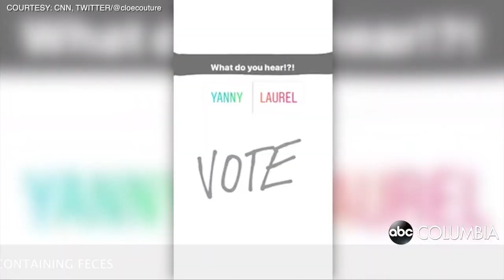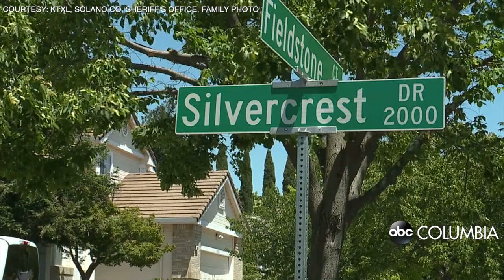Trending: California mom accused of neglecting kids emotional plea and team Yanny or Laurel?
Trending on ABC Columbia: California mom accused of neglecting kids emotional plea and team Yanny or Laurel? Watch what's trending today with WOLO-TV's Kimberlei Davis.